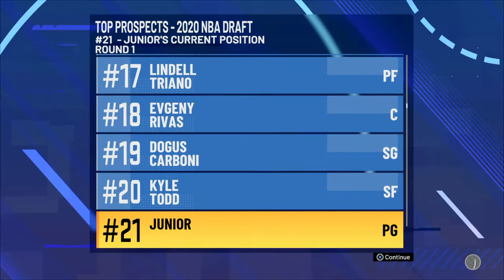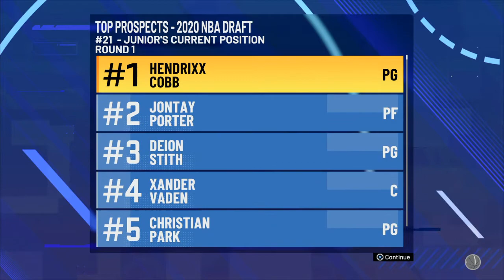NBA 2K21 MyCareer